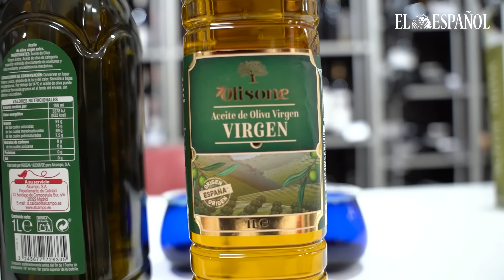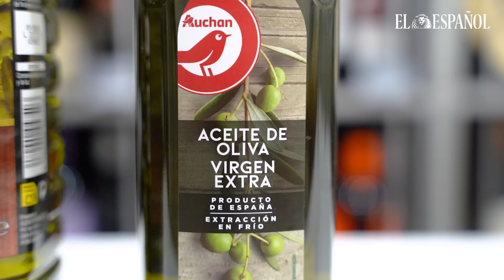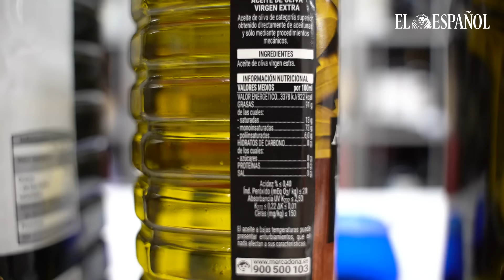Los mejores aceites de oliva virgen extra del súper según el 'doctor' Gómez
Si hay un bien preciado actualmente en los supermercados es el aceite de oliva. La falta de aceite de girasol a causa de la invasión rusa en Ucrania ha provocado que muchos opten por el de oliva como sustituto. A pesar de que el mejor sustituto es el aceite de orujo de oliva, en los estantes de los supermercados hay más huecos de los habituales entre todos los aceites.

Pero comencemos por el principio. El aceite de oliva es uno de los elementos fundamentales de la dieta mediterránea y España es el mayor productor del mundo. Estamos tan acostumbrados a tener este producto en la cesta de la compra que casi no nos percatamos de que es esencial.

A pesar de todo, conocemos bastante poco a este aceite, más allá de su utilización para casi todo en la dieta mediterránea. Podríamos empezar por destacar que en los supermercados venden tres tipos distintos de aceites de oliva. Por un lado está la categoría aceite de oliva, el aceite de oliva virgen y el aceite de oliva virgen extra.